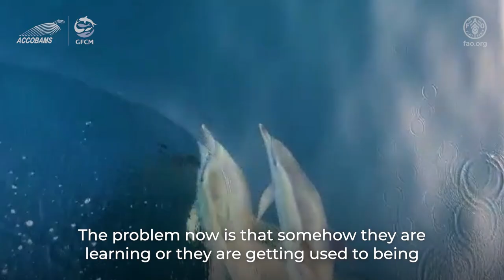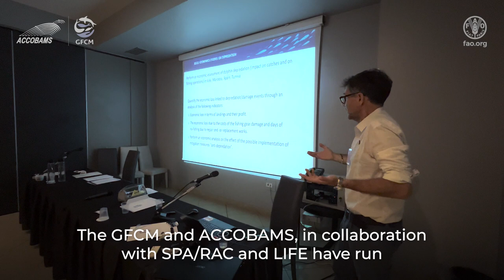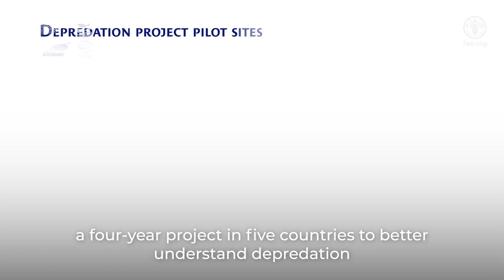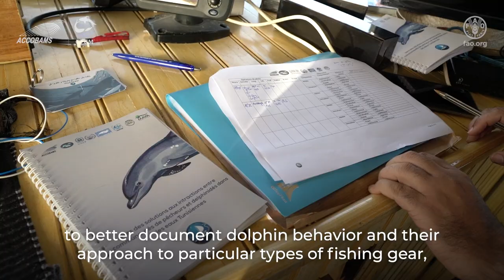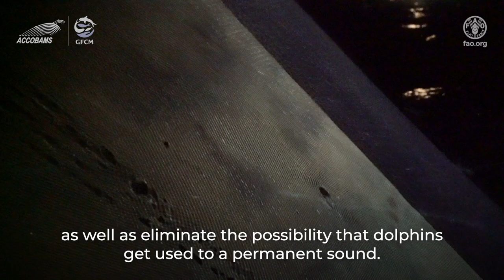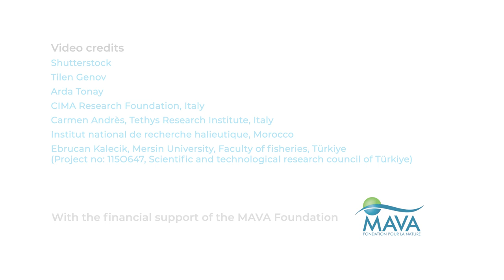Mitigation solutions show promise in reducing dolphin depredation in the Mediterranean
Across the Mediterranean, one of the problems that fishers have encountered in the last few decades involves dolphins removing parts of the catch directly from the net. Called depredation, this phenomenon is a growing concern for fishers, conservationists, scientists and administrators alike.

The GFCM and ACCOBAMS, in collaboration with SPA/RAC and LIFE have run a four-year project in five countries to better understand depredation and to identify potential measures to mitigate these interactions in order to support sustainable fisheries and protect dolphin populations.